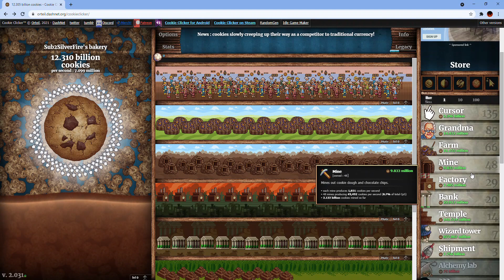Cookie Clikcer Ep 3